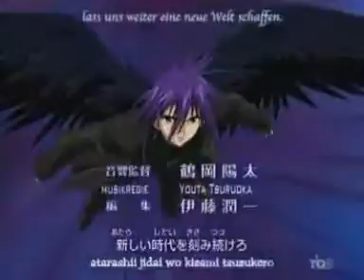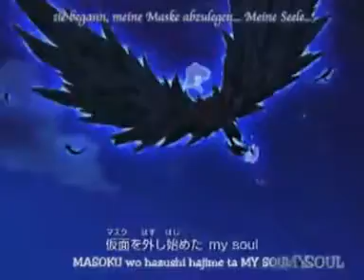singla falsa luce vere tenebre